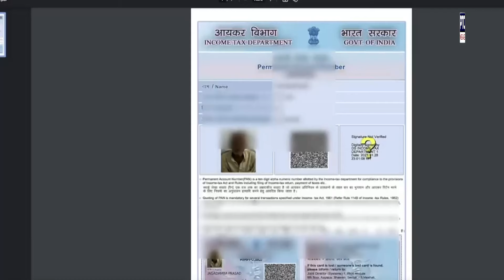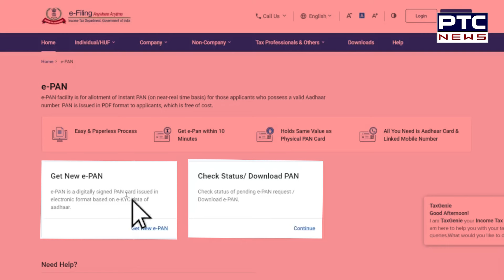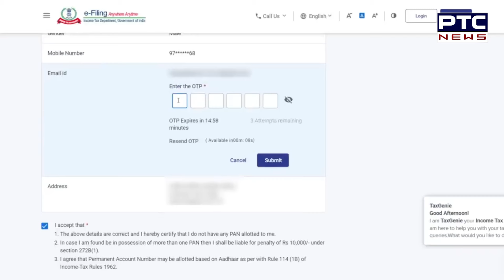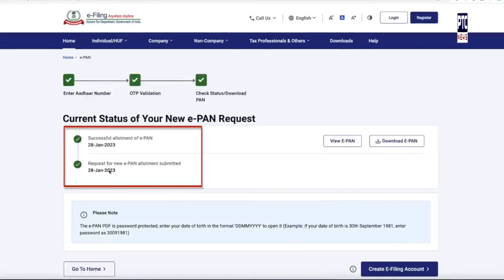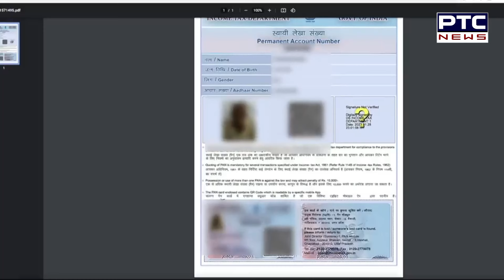ਘਰ ਬੈਠੇ ਮਿੰਟਾਂ 'ਚ ਬਿਲਕੁਲ Free ਬਣਵਾਓ PAN ਕਾਰਡ, ਸਿਰਫ਼ 10 ਮਿੰਟ 'ਚ ਬਣ ਕੇ ਤਿਆਰ ਹੋਵੇਗਾ E-PAN | Tech Trix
ਘਰ ਬੈਠੇ ਮਿੰਟਾਂ 'ਚ ਬਿਲਕੁਲ Free ਬਣਵਾਓ PAN ਕਾਰਡ
ਸਿਰਫ਼ 10 ਮਿੰਟ 'ਚ ਬਣ ਕੇ ਤਿਆਰ ਹੋਵੇਗਾ E-PAN
ਜਾਣੋ ਕਿੰਝ ਕਰ ਸਕਦੇ ਹੋ ਅਪਲਾਈ